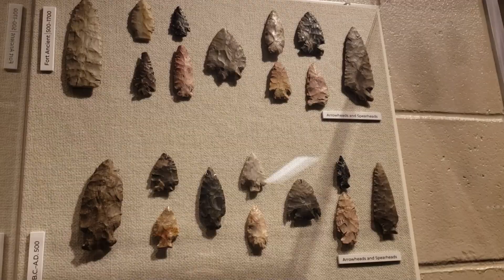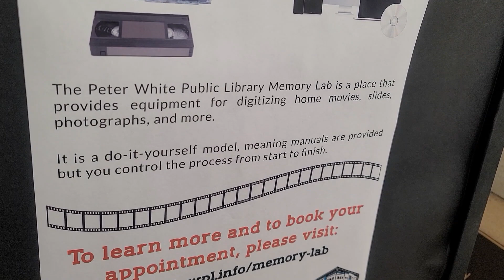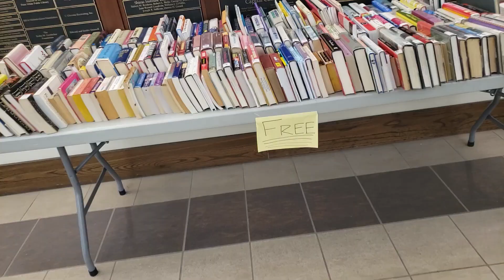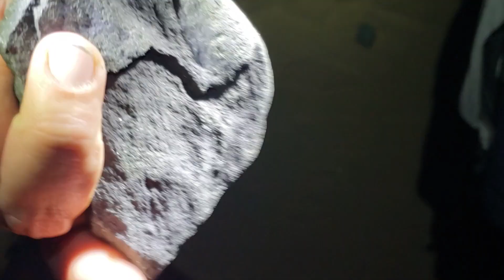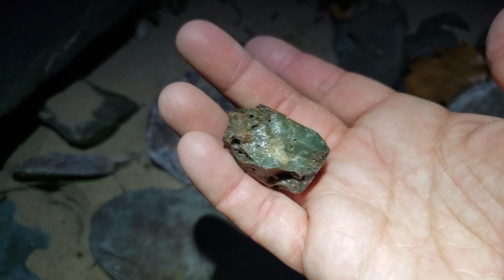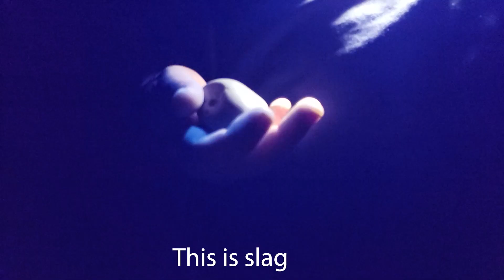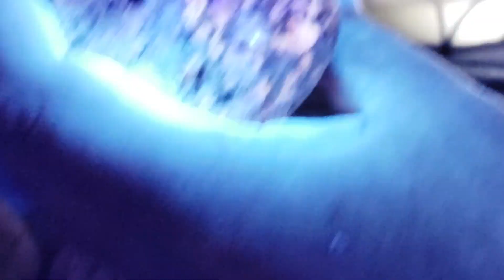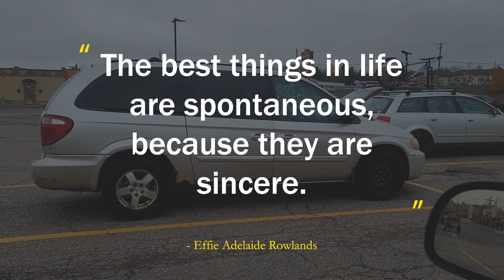Nighttime Yooperlite Hunting with a Friend! | Rockhounding Michigan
Nomad couple who live in a minivan go Rockhounding at night for uv reactive Yooperlites with their friend Jackie who they  meet in person for the first time.  They do their rock hunting at South Beach Park in  Marquette, Michigan  and even play on the playground. This was after a day at Peter White Public Library to edit videos and take a look at the Rachel Spears Bell collection.

A nomadic couple living in a converted minivan meet their friend Jackie for the first time and go rockhounding at South Beach Park in Marquette, Michigan at night in search of Yooperlites that react to UV light. They also take some time to play on the playground. Earlier in the day, they visited Peter White Public Library to edit their videos and check out the Rachel Spears Bell collection.

Frequently asked questions:

1) What kind of van is Opal?

2) When did you start minivanlife?

September 2021